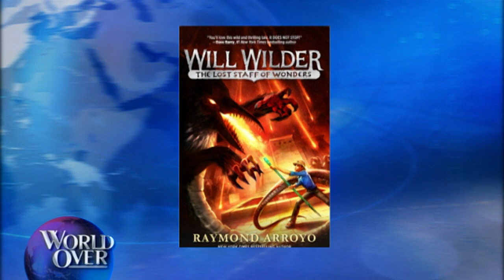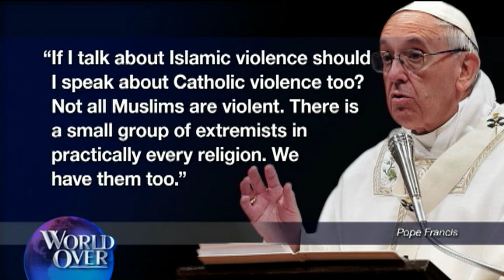World Over - 2017-04-27 – Full Episode with Raymond Arroyo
HEADLINE NEWS OF THE WEEK, plus, REP. SEAN DUFFY (R-WI), member of the House Financial Services Committee on the state of tax reform, the repeal and replacement of the Affordable Care Act and all that latest legislative news from Washington.   FR. DREW CHRISTIANSEN, SJ, Distinguished Professor of Ethics and Global Human Development in Georgetown’s School of Foreign Service on Pope Francis' apostolic visit to Egypt.  KATHRYN LOPEZ & RAMESH PONNURU, of National Review remember the life and legacy of the late Kate O'Beirne who passed away this week at 67 following her battle with cancer.